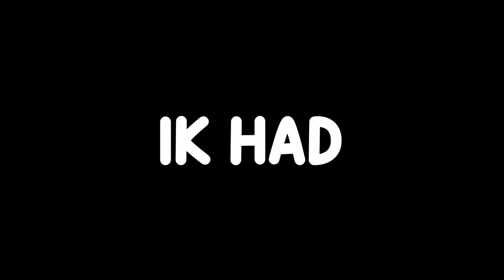Five Nights At Freddy's (Spel Vs In Het Echt)